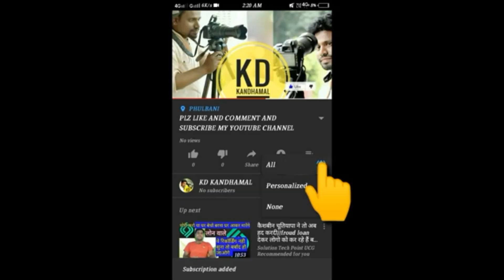Patte Khate Khate Hindi Christian song video Xmas program kajripada Phulbani Date 07=12=2019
KD kandhamal Kiran and youth team Kandhamal Phulbani